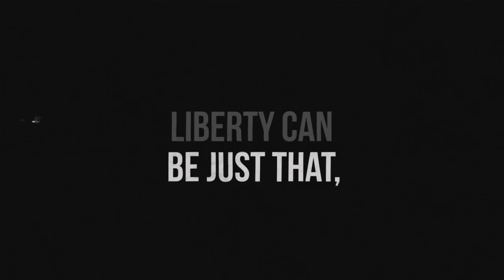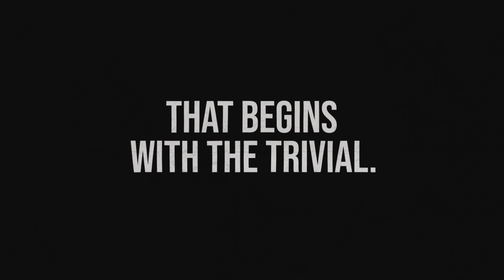Liberty: The beginning and the end of everything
Visit: ufm.edu